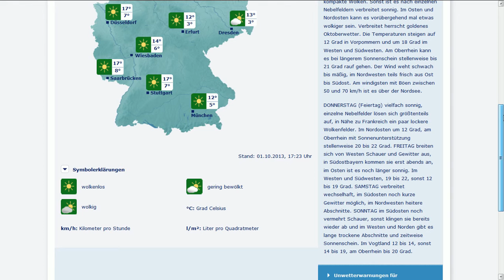1.10.2013 weather wetter